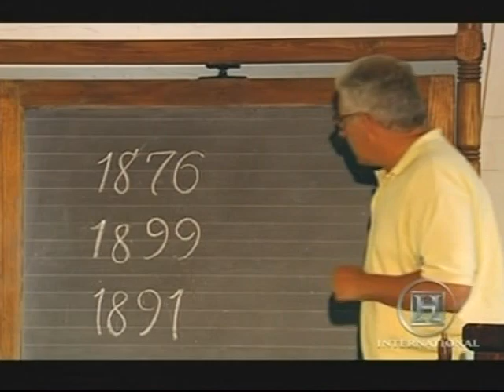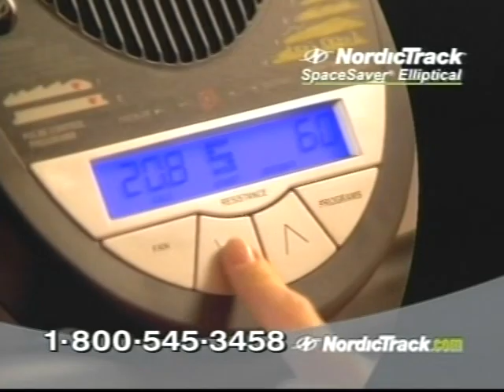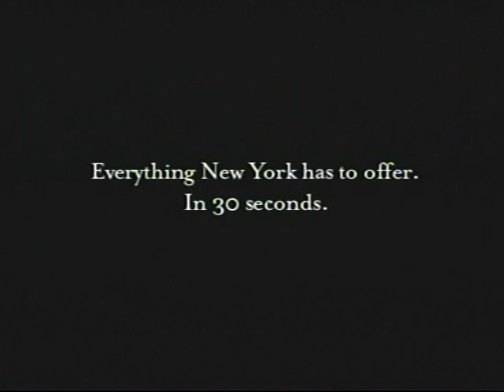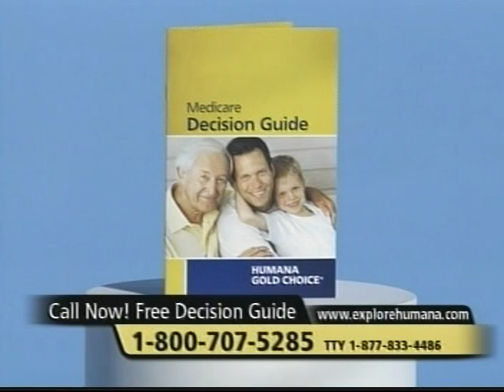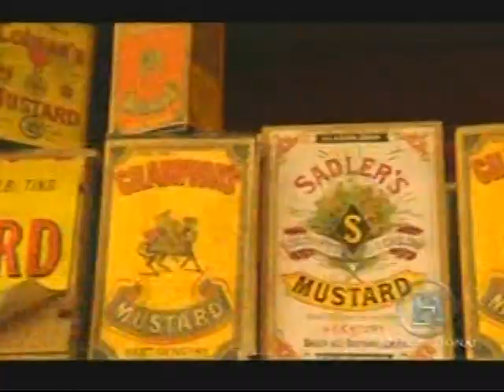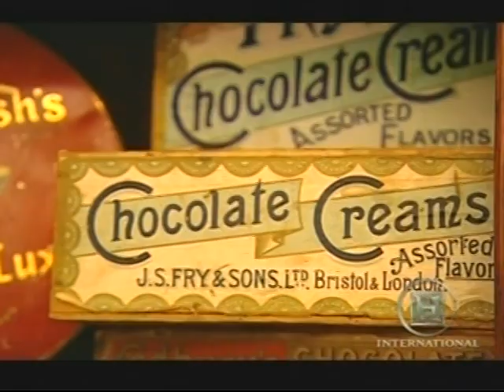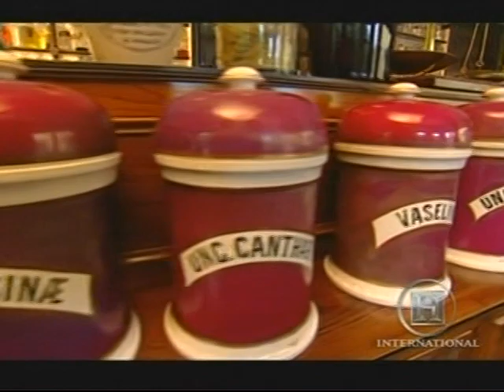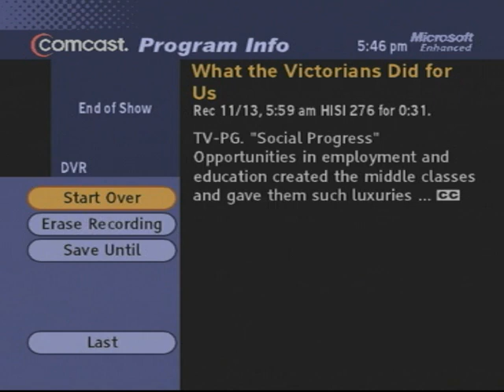Victorians New Middle Class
Luxuries of New Middle Class-- "What Victorians Did For Us"